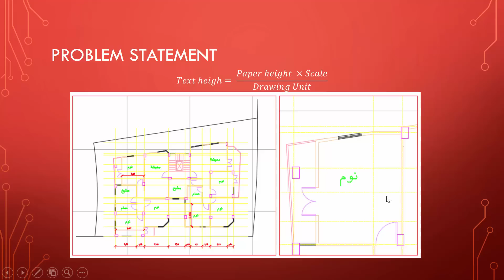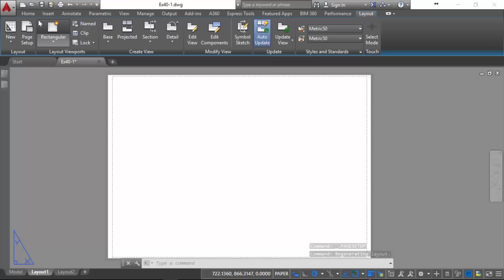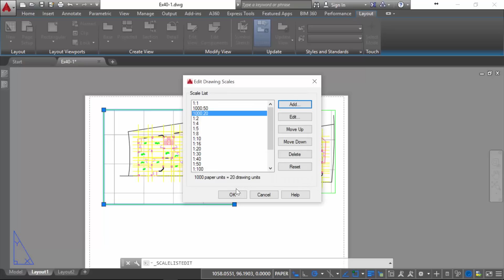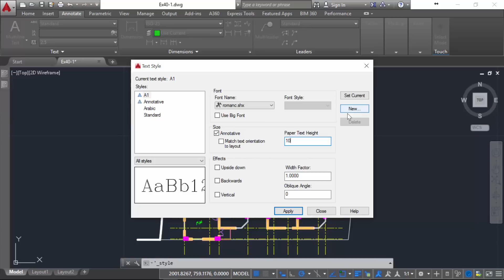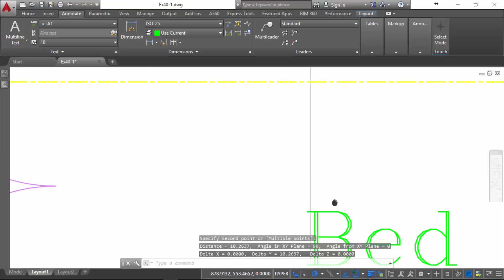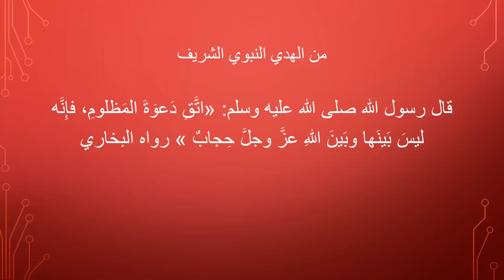تعلم اوتوكاد 2016 -40) Annotation scale